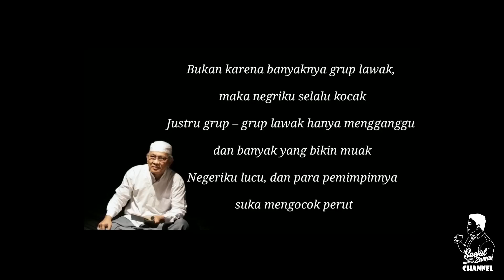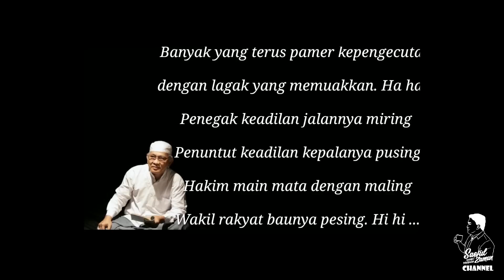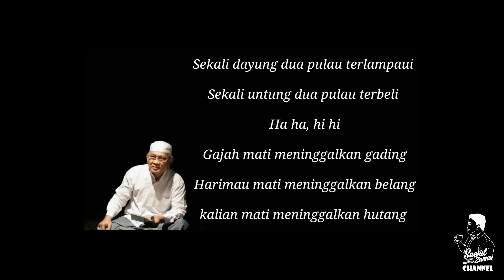NASEHAT GUS MUS UNTUK PARA HAKIM, KAUM ELIT, SEMUA UMAT ISLAM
Follow Instagram, Facebook,Fan Page, & Twitter Saeful Zaman